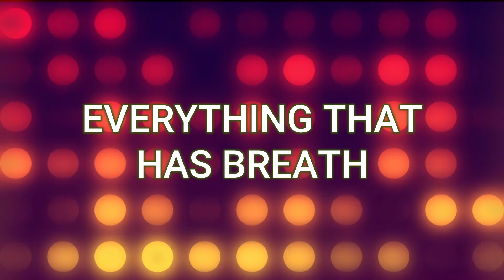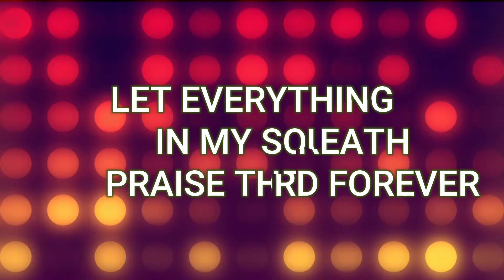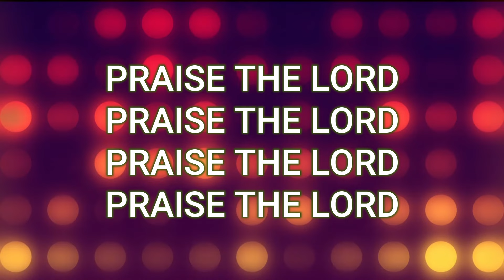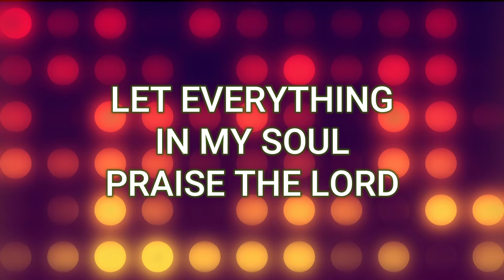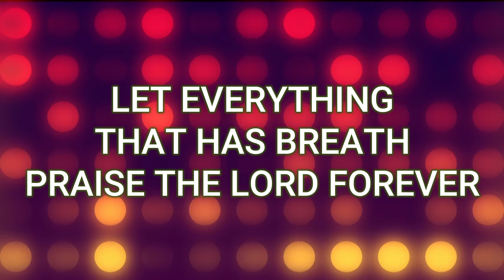EVERYTHING THAT HAS BREATH (Lyrics) - Hillsong Worship